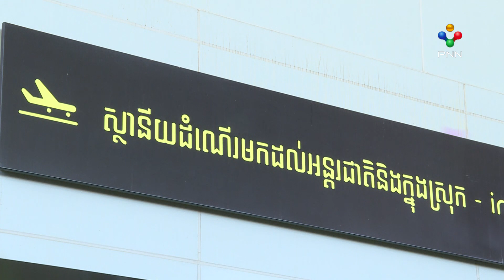[15-12-22]គ្រូបង្វឹកជនជាតិឥណ្ឌា មកដល់កម្ពុជាហើយ ដើម្បីជួយហង្ស ម៉ានីតា ត្រៀមប្រកួត Miss Universe 2022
គ្រូបង្វឹកជនជាតិឥណ្ឌាបាន មកដល់កម្ពុជាហើយ ដើម្បីជួយ ហង្ស ម៉ានីតា ត្រៀមប្រកួត Miss Universe 2022